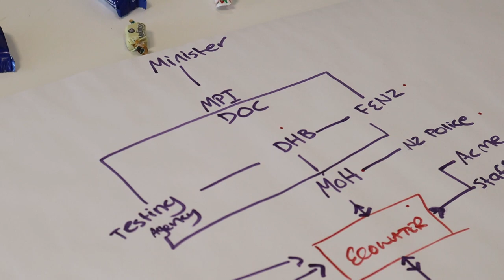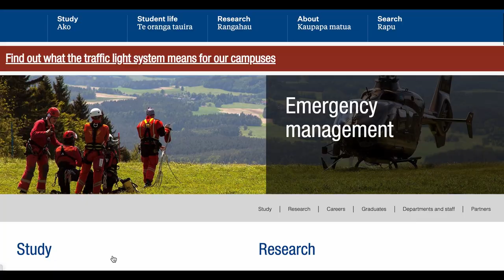Study Emergency Management | Massey University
Find out about studying emergency management at Massey University.